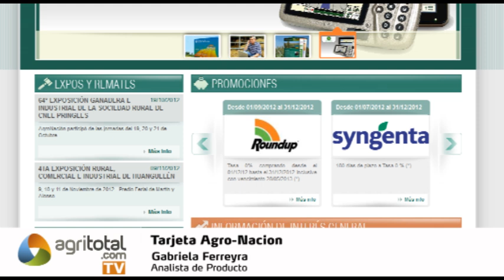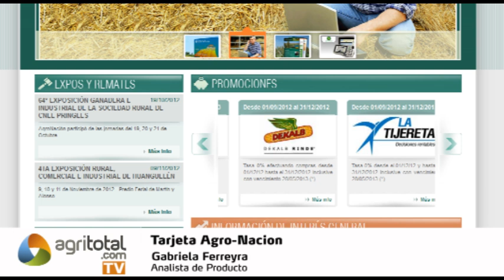Beneficios Agro Nación